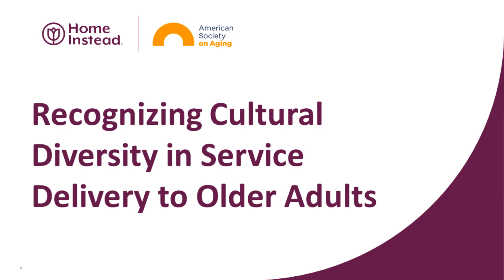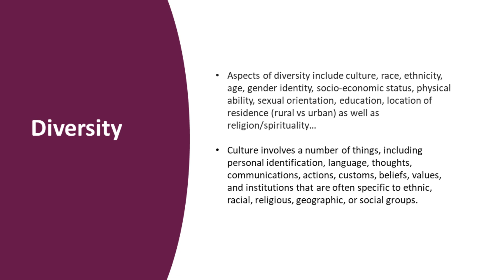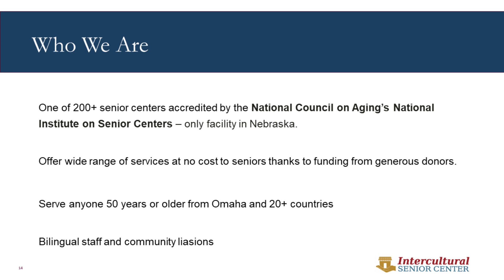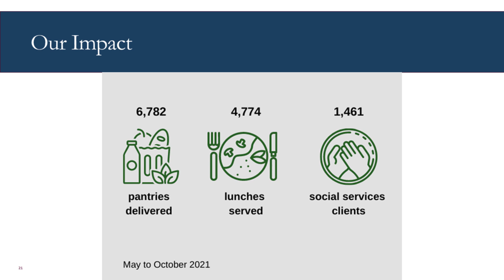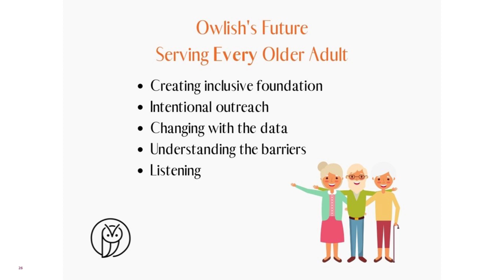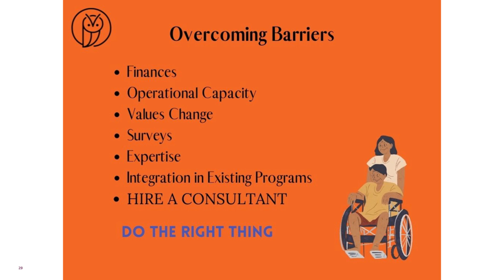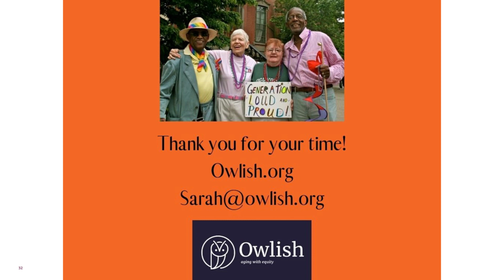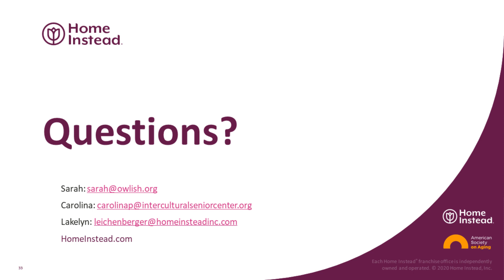Recognizing Cultural Diversity in Service Delivery to Older Adults - Professional Caregiver Webinar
Part of the Empowering Professionals in Aging series presented by Home Instead, Inc., franchisor of the Home Instead network.

Aging is a universal experience. Of those who reach age 65, 70 percent will require long-term care at some point. These services are often well-intentioned, but may fail to recognize the diversity of the population they serve. It is important for service providers to learn about the value of delivering culturally competent services to meet the needs of the diverse individuals that they serve. Join this webinar to learn more about the important components to consider when it comes to diversity and inclusion and hear from organizations who are making great strides in this arena.

Presenters:
Lakelyn Hogan Eichenberger
Carolina Padilla
Sarah Phelps